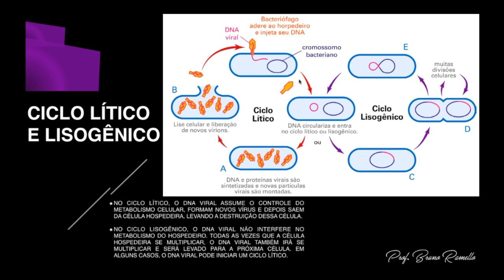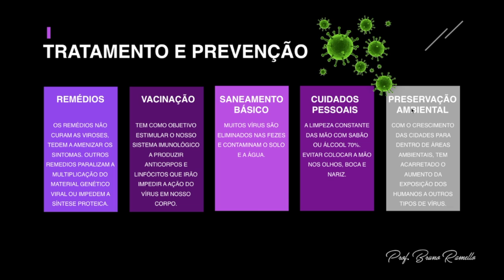VIRUS - Parte 2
continuação sobre os vírus